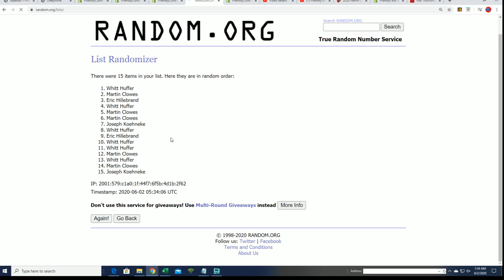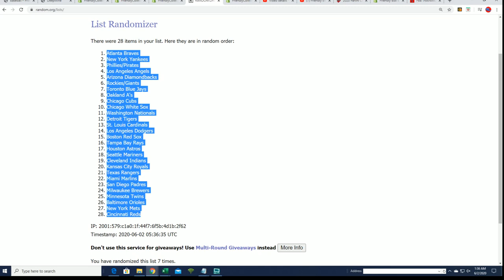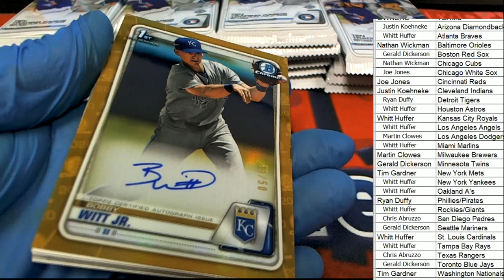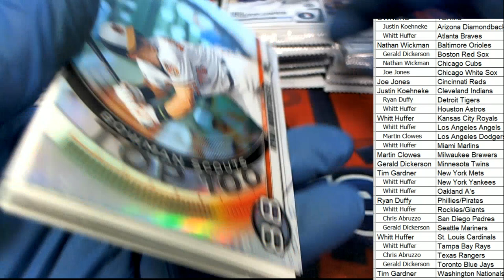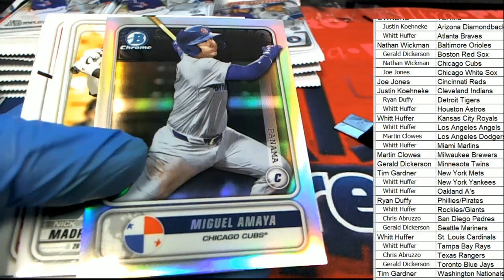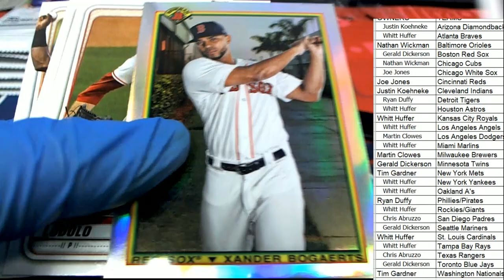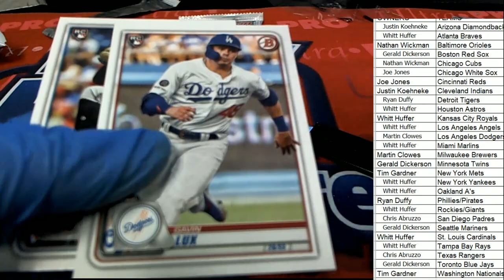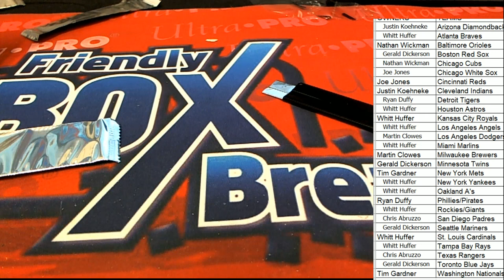2020 Bowman Baseball Hobby Box WITT HIT!! ID 20BOWHOBBY218